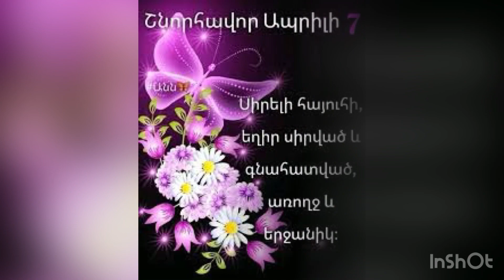Շնորհավոր Ապրիլի 7 / aprili 7/Մայրության և գեղեցկության տոն/Shnorhavor Aprili 7(ապրիլի յոթ)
Մաղթում եմ  անսահման սեր, երջանկություն, առողջություն։ Թող գարունները ձեր կյանքում գան ու չգնան... Թող ձեր ժպիտներն անսպառ լինեն...
Շնորհակալություն, որ դուք կաք:💐💐💐